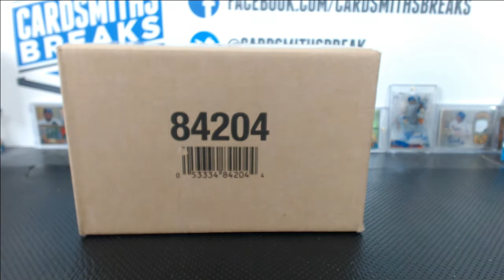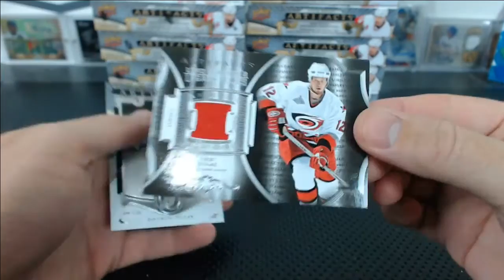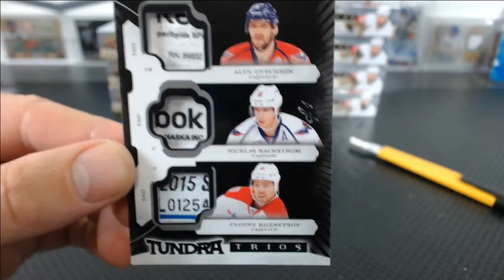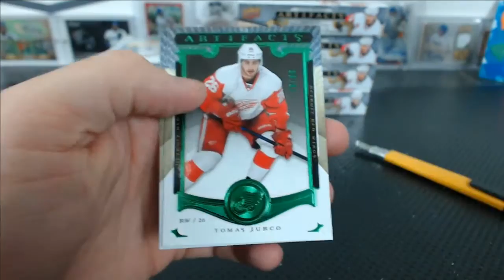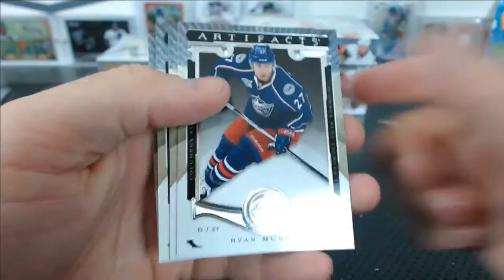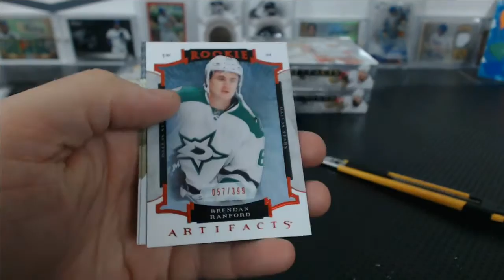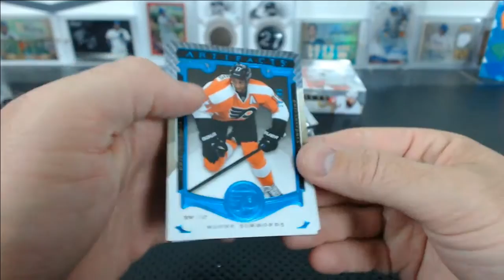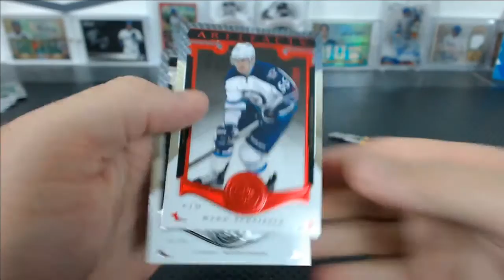2015-16 Upper Deck Artifacts Hockey 10 Box Case Break #3